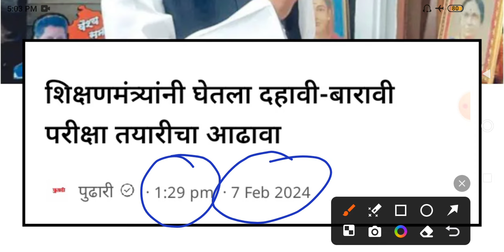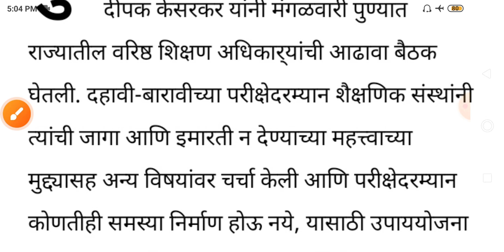१०वी १२वी बोर्ड परीक्षा २०२४ आनंदाची बातमी 🤑 | maharashtra board exam 2024 news today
१०वी १२वी बोर्ड परीक्षा २०२४ आनंदाची बातमी 🤑 | maharashtra board exam 2024 news today | board exam

12th board exam 2024 maharashtra board date
10th board exam 2023 maharashtra board
10th board exam 2024 maharashtra board date
12th board exam 2024 maharashtra board date commerce
12th board exam 2024 maharashtra board date time table
12th board exam 2024 maharashtra board date science
12th board date
10th gseb board exam time table 2024
10th board exam 2024
will there be ssc board exam in 2024
10th board exam 2024 cancelled
10th board exam 2024 cancelled or not
10th board exam 2024 cbse
10th board exam 2024 date
cbse 10th board exam 2024 date
10th board exam 2024 maharashtra board date
12th board exam syllabus 2024
hsc board exam 2024 time table
12th board exam time table 2024